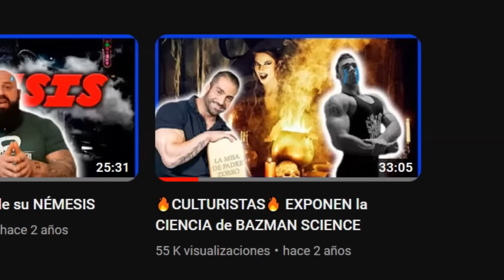LLADOS sobre JUAN FARO "NO CONOZCO A ESOS"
Llados da unas duras declaraciones en el el podcast WORLDCAST en un vídeo titulado: Worldcast #55 | Llados Fitness - Lambos, Mansión, Mileuristas, Panzas, Miami...

-mens physique
-classic physique
-212
- open

-Bikini fitness
-wellness
-Women’s Physique
-culturismo